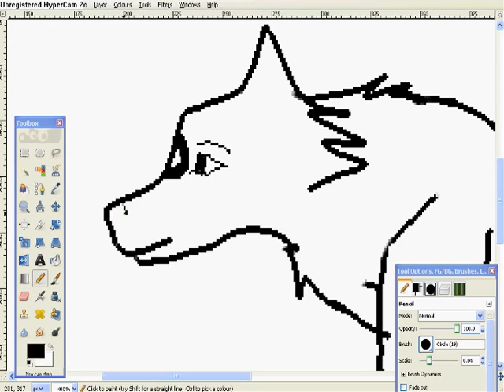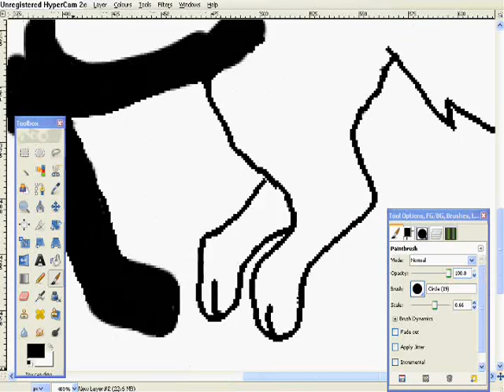Speedpainting Mell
Here you go! Requested by Moonwolf111 to pics you can choose!